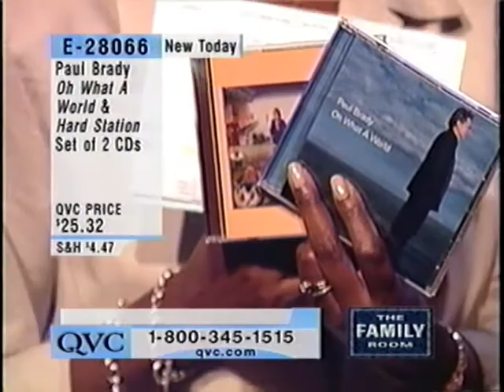Paul Brady at QVC - June 25, 2001 - Complete appearance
My live broadcast mix from June 25, 2001, archived to VHS Hi-Fi tape. Working with Paul Brady was one of my personal highlights of my QVC career. A songwriting genius, incredibly gracious, modest, and humble.

Enjoy my other QVC videos. I was the primary broadcast audio engineer specializing in live music performances on QVC from 1992 to 2015. Best career ever.